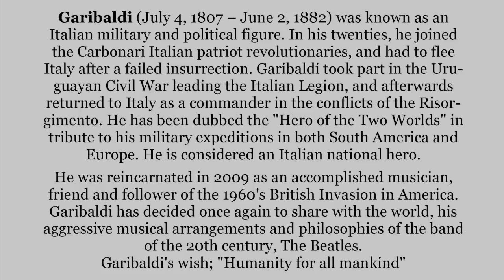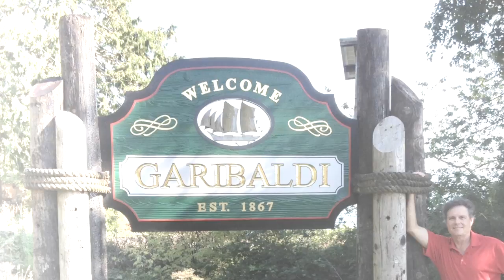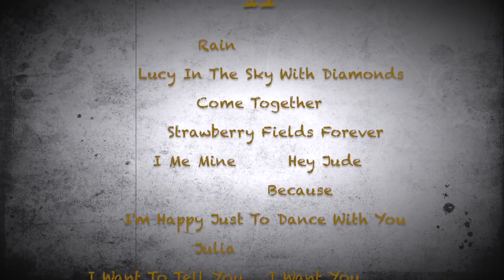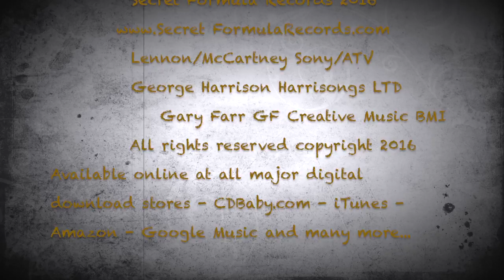Garibaldi - Suite Beatles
From the CD, Garibaldi Conquers The Beatles II released May 9th 2016. This is the only original song on the CD. All of the other tracks are Beatles cover. Available for digital downloads on all major online stores. iTunes.com Amazon.com and many more.
Secret Formula Records, Inc.